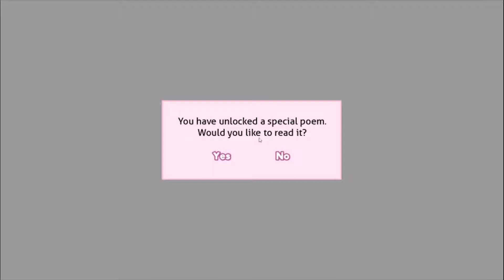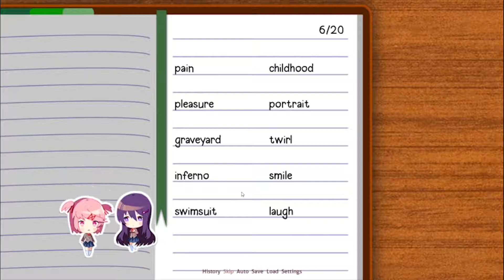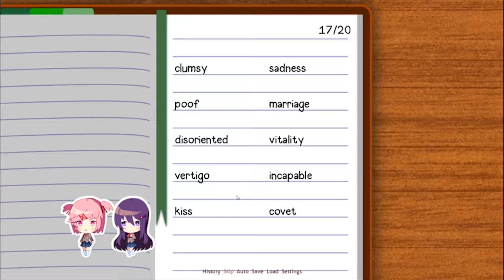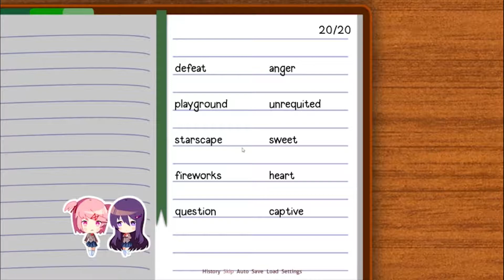Doki Doki Literature Club! | Things Are Getting Stranger - Ep. 25 | T&C Gaming Times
Mata ashita! Class is dismissed but that means the REAL fun begins for us Japanese school boys and girls. And since cupcakes are involved it looks like we'll be spending our extracurricular activity time at the Doki Doki Literature Club (Team Salvato, 2017). Tim and Charlie are joined by Celina to discover what secrets lurk in the twisted minds of the Jojo-posing, ultra-kawaii members of this crooked after-school club. Enjoy us going full on weaboo as the plot thickens!

Gameplay footage captured from Steam on Tim's PC.